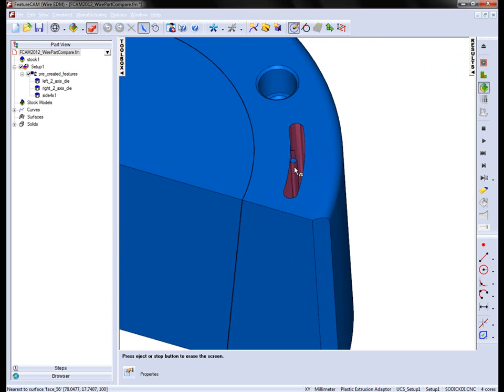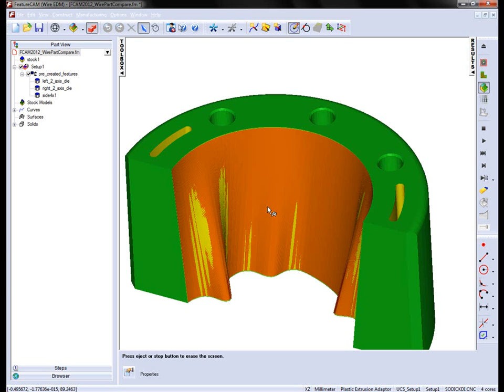Part Compare for Wire EDM - FeatureCAM 2012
We now have the ability to use Part Compare for wire EDM.